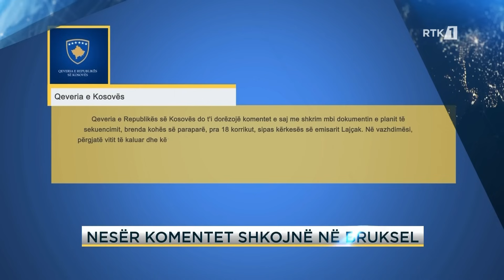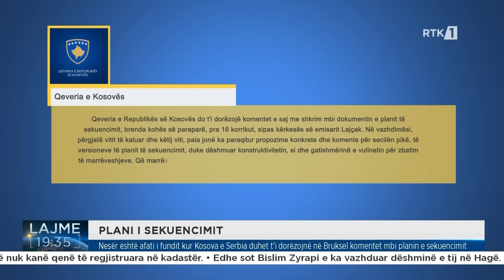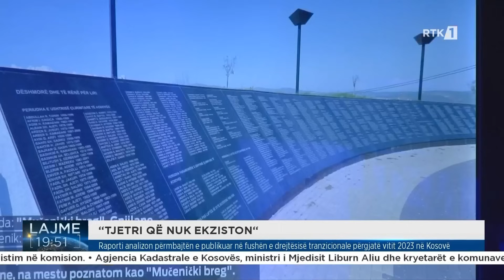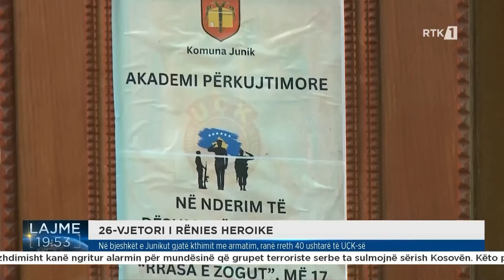Lajmet qendrore 17.07.2024